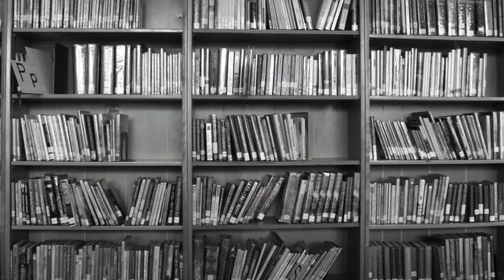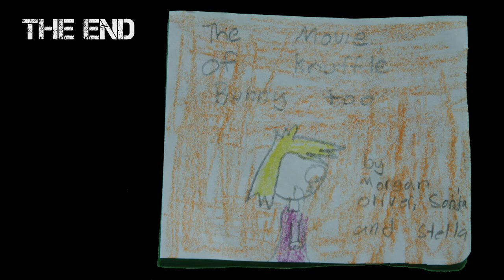Knufflebunny Too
A childrens book that a class of second graders animated. ( I helped a little)